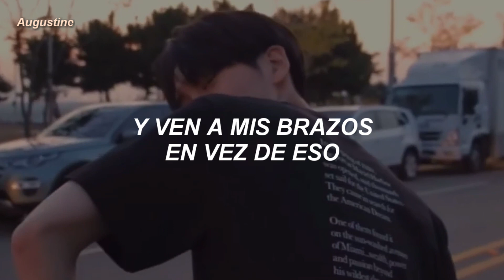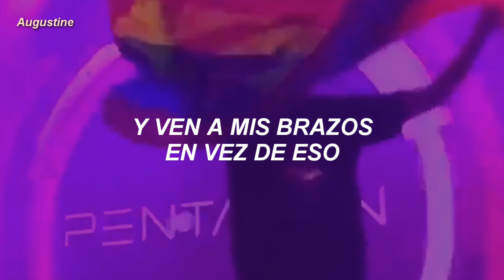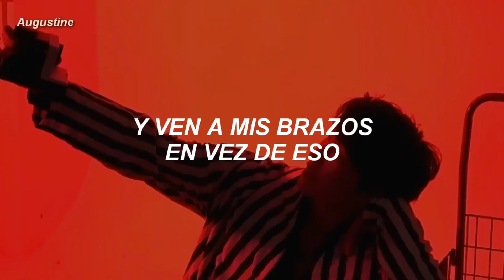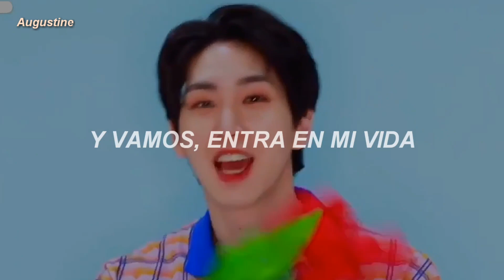si dedicas esta canción, que sea a koh shinwon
→ ʟʏʀɪᴄꜱ / ʀᴏᴍᴀɴɪᴢᴀᴅᴏ

I've tried playing it cool
Girl when I'm looking at you
I can never be brave
Cuz you make my heart race

Yeah frozen and can't breath

Some things gotta get loud
Cause if not, they just don't make you see

Cuz you've got that One Thing

So!

Get out, get out, get out of my head
Yeah, you've got that One Thing

Now I'm climbing the walls

Cuz I'm dying just to know your name

So!

So!

Get out, get out, get out of my mind
And c'mon, come in into my life

Oh-whoa Oh-whoa oh. Oh-whoa.

You've got that One Thing

I'm falling to my arms instead

So!

So!